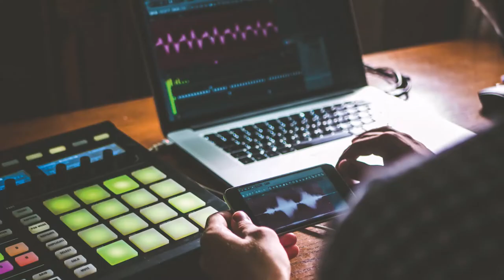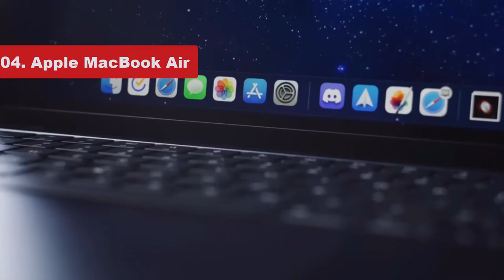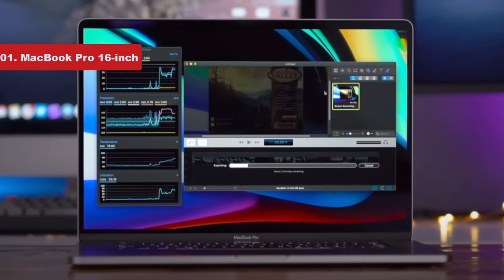Top 5 Best Laptops For Music production In 2022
Amazon Links
01. MacBook Pro 14-inch
02. Apple MacBook Air
03. Asus ROG Strix Scar 15
04. Dell XPS 17.3
05. MacBook Pro 16-inch

Time Stamps
0:00 Intro
0:18 MacBook Pro 14-inch
1:20 Apple MacBook Air
2:26 Asus ROG Strix Scar 15
3:26 Dell XPS 17.3
4:17 MacBook Pro 16-inch